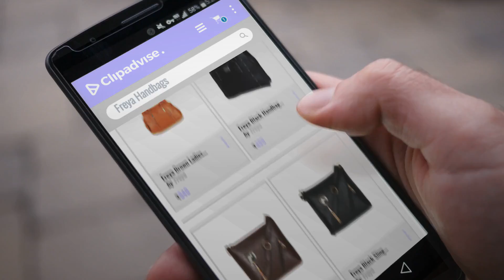Top 10 Freya Handbags [2018 Best Sellers]: Freya Brown Ladies Handbag (Brown)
Top 10 Freya Handbags [2018 Best Sellers]

Freya Brown Ladies Handbag (Brown) by Freya

Freya Black Handbag (Fre028) by Freya

Freya Brown Sling Bag (Fre085) by Freya

Freya Black Sling Bag (Fre086) by Freya

Freya Pink Handbag (Fre025) by Freya

Freya Pink HandBag (Fre013) by Freya

Freya Pink HandBag (Fre012) by Freya